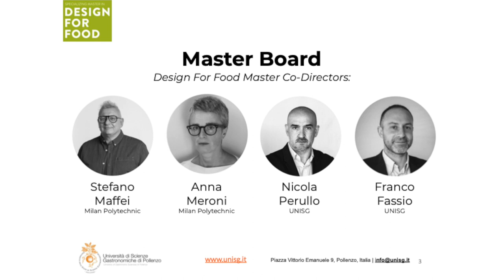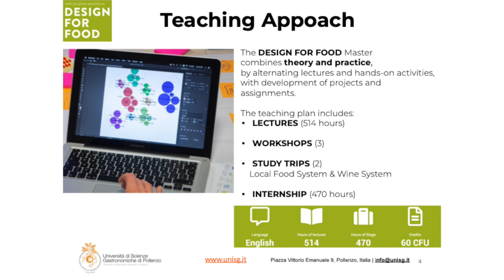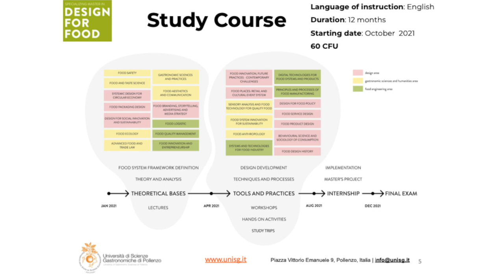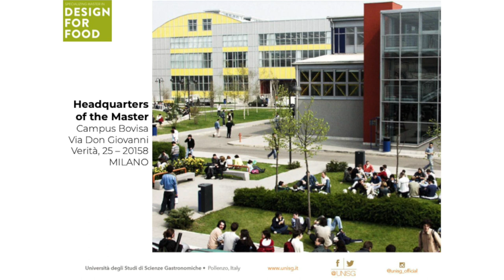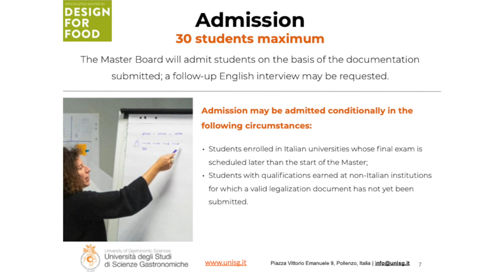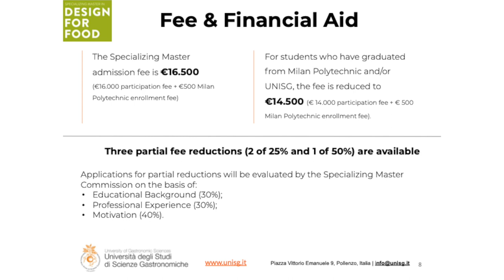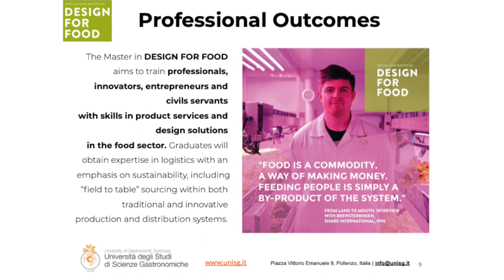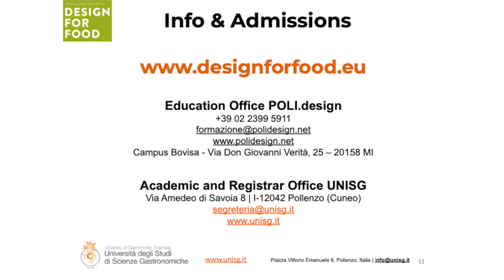Online Open Day | Specializing Master in Design for Food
The Specializing Master in DESIGN FOR FOOD is provided by the Politecnico di Milano in collaboration with the University of Gastronomic Sciences and managed by POLI.design.

The Specializing Master integrates extensive design skills with thematic and specific competences in the food area, related to humanities, gastronomic sciences, engineering and food technology.

The next UNISG Open Days, online and on campus, will be held starting from
beginning 2021.